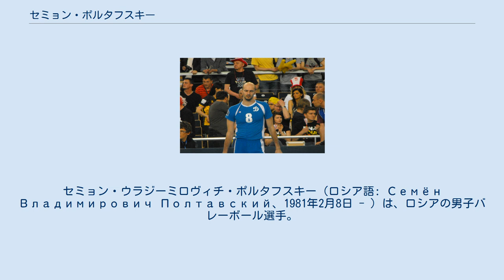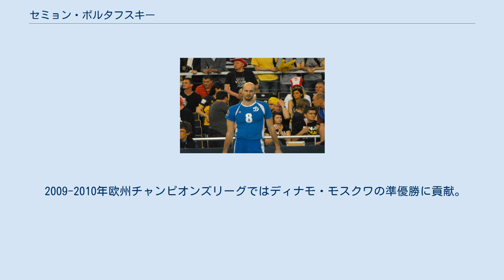セミョン・ポルタフスキー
セミョン・ウラジーミロヴィチ・ポルタフスキー（ロシア語: Семён Владимирович Полтавский、1981年2月8日 - ）は、ロシアの男子バレーボール選手。
ウクライナ・オデッサ出身。
 ユース、ジュニア代表として出場した1999年ジュニア世界選手権、1999年ユース世界選手権で金メダルを獲得し、2000年に世界選手権ユースチームのベストアタッカーとベストサーバー選出される。
 2001年、ロシア・スーパーリーグのバルティカ・サンクトペテルブルクに入団、2002年にイタリア・セリエAのモンティキアーリへ移籍。
翌年からスーパーリーグのディナモ・モスクワに所属し、2006年と2008年のリーグ優勝とロシア・カップ優勝の2冠に貢献した。
 2002年、ロシア代表に選出。
2007年に3つの国際大会で銀メダルを獲得した、新生ロシアナショナルチームのオポジットとして活躍し、強烈なジャンプサーブを武器に、2007年ワールドカップでベストサーバー賞、2007年ワールドリーグでベストサーバー賞とベストスコアラー賞、2007年欧州選手権でベストサーバー賞とMVPを獲得した。
 翌2008年北京オリンピックに出場。
決勝リーグではマキシム・ミハイロフの控えに回り、ワンポイントブロッカーとしての出場にとどまったものの、銅メダルを獲得した。
 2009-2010年欧州チャンピオンズリーグではディナモ・モスクワの準優勝に貢献。
2010年5月、7シーズン在籍したディナモを離れ、ヤロスラヴィチ・ヤロスラヴリへ移籍した。